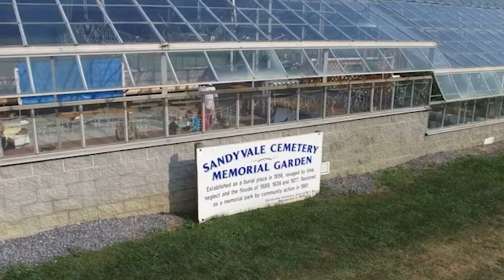Good News Friday (3-24-23)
Happy Friday!  Let’s kick-off the start of spring with some good news from…

Diversity, Equity & Inclusion event
1ST SUMMIT BANK
Ken Lantzy All-Star Classic
Easter Seals of Western & Central Pennsylvania
Balance Restaurant
Conemaugh
Johnstown Tomahawks
Stonycreek Rendezvous
University of Pittsburgh at Johnstown wrestling
Sandyvale Memorial Gardens and Conservancy
Kastle Boxing
Bishop McCort

A warm Chamber welcome to The Lofts on Upper Main, our newest member.

Many thanks to our friends at Wessel & Company, PC and 1ST SUMMIT BANK for their community support.